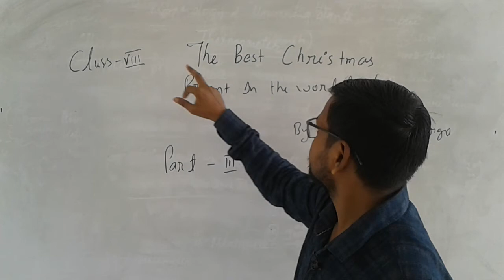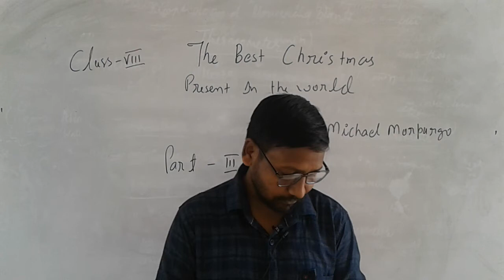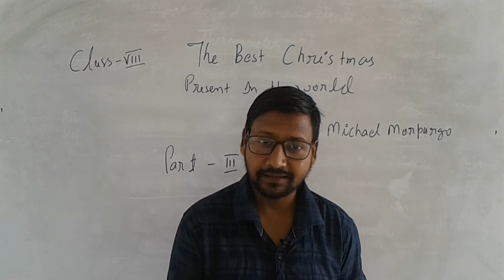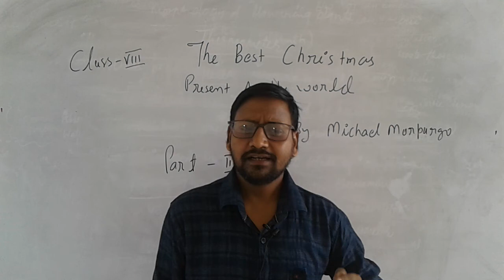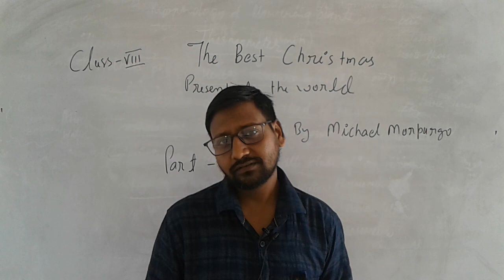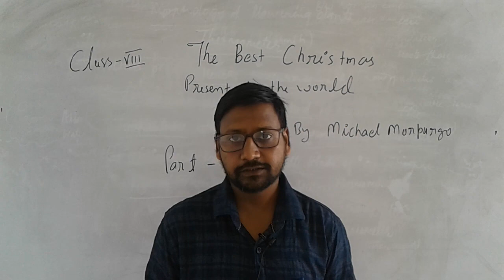The Best Christmas Present In , Class 8, P 3